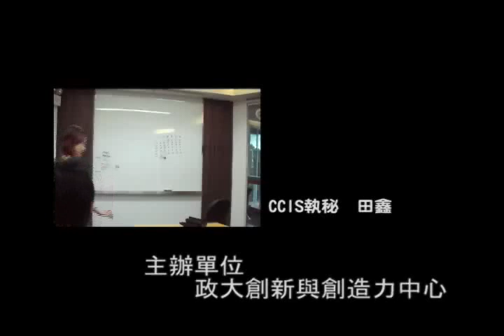國立政治大學CCIS-創新創造力與麻省理工學院一起體驗科技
演講題目:MIT Media Lab & Computing Culture.
麻省理工學院媒體實驗室(MIT Media Laboratory)－Chris Csikszentmihalyi以及李佳勳(Jackie Chia-Hsun Lee)受邀於國立政治大學創新與創造力研究中心於2007年8月27日的共同演講活動。
MIT Media Lab 將科技連結人性的創意學園
Chris Csikszentmihalyi以及李佳勳(Jackie Chia-Hsun Lee)師生將為我們帶來精采的演講，共同體驗科技始於人性的創意觀點。